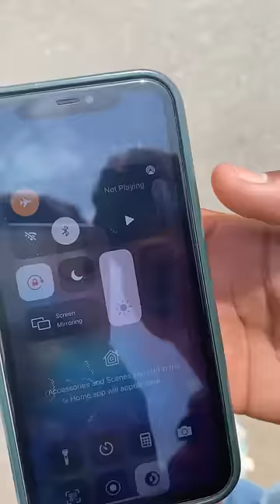Wait for end 😂🤝❤️…